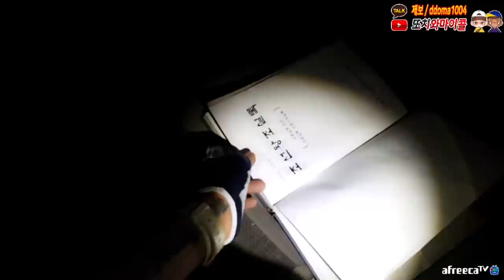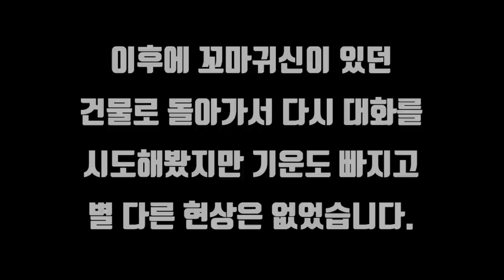초레전드!! 빼박 귀신을 찍다!! ㄷㄷ / Legend!! Clearly take a picture of a ghost!! [ENG, JP SUB]